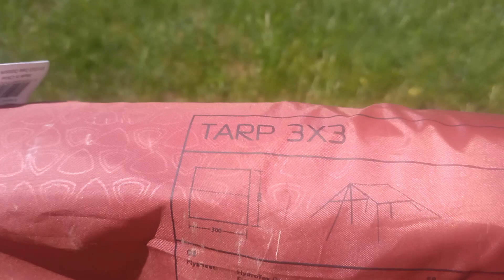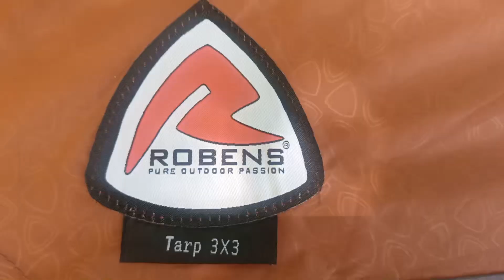Izlet na Smetove - Tarp i hammock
Jednodnevni izlet na Smetove u blizini Zenice. Tarp i hammock postavljeni za uživanciju u prirodi.